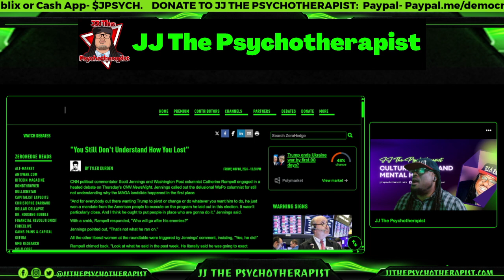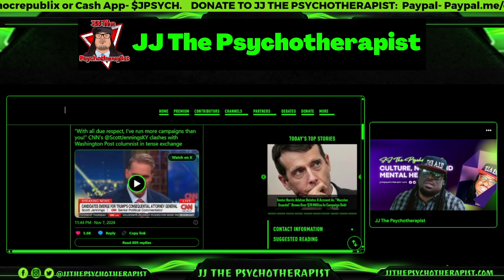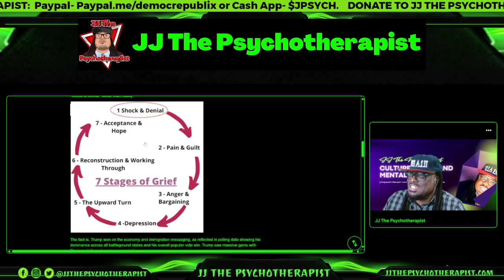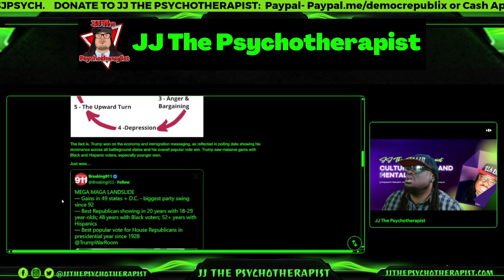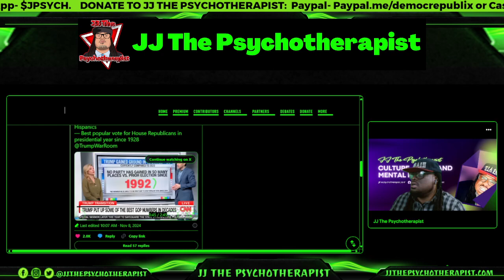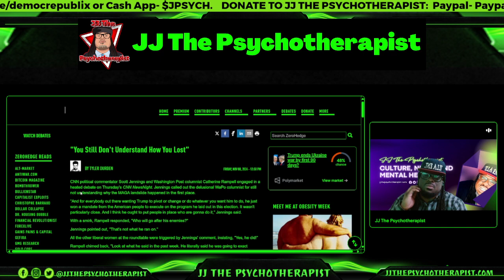"You Still Don't Understand How You Lost"